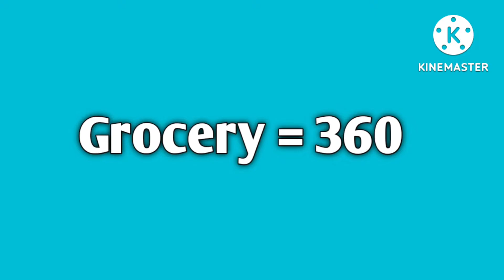Diwali Undiyal savings challenge week 7saving /money saving tricks in Tamil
Dear friends
In this video I am sharing Diwali Undiyal money saving challenge week seven savings.if you are interested in money saving this video will be very helpful.for upcoming useful videos subscribe to my channel.